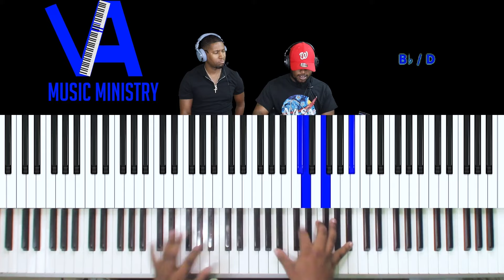Shout with Joe Pryor (Free)